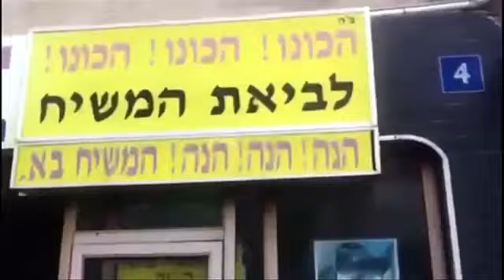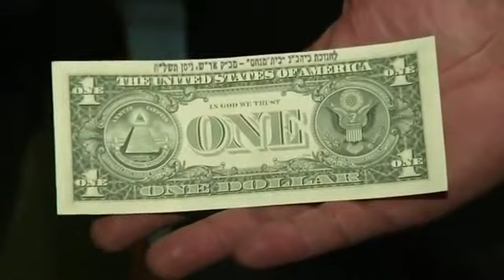Le palais du Machia'h à Kfar Habad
Reportage de David Torjman